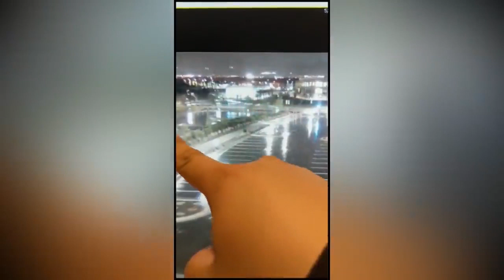7 Creepy Ghost apparitions Caught on tape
7 creepy ghost apparitions caught on tape